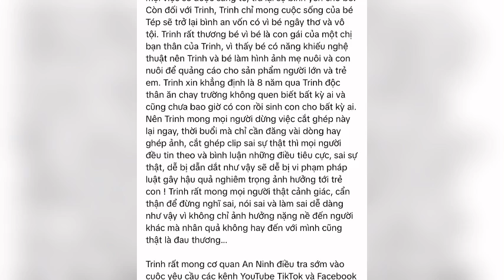Angela Phương Trinh quyết làm sáng tỏ tin đồn không đúng sự thật